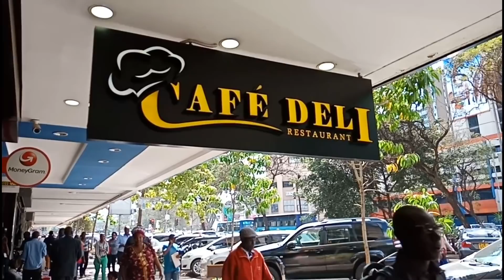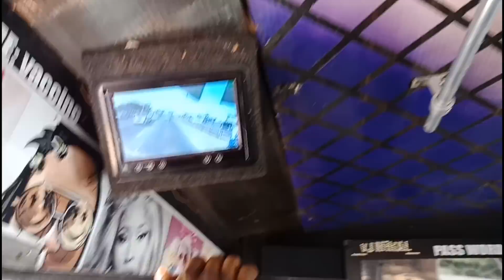A DAY AS A FEMALE CONDUCTOR IN NAIROBI,KENYA/MATATU CULTURE!/miss Trudy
In this Kenyan vlog, I take you around Nairobi City, Kenya. I let you experience the Matatu culture in Kenya as do a NAIROBI vlog- A day as a Female conductor in Nairobi, Kenya. But first I go to cafe Deli restaurant where I have fries and passion lemonade for the first time! I kinda crush a wedding then finally become a female conductor on the Githurai 45 Matatu (public means of transport) of thika super highway route.